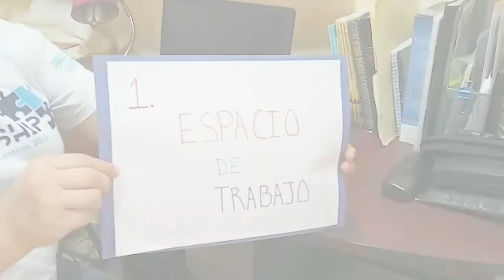Consejos para utilizar tu tiempo efectivamente en casa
Gloria Rivas, maestra de nuestro Centro ¡Supérate! Fundación Poma, nos comparte cinco consejos para que organices tu tiempo en casa de manera efectiva y mantengas tus hábitos de estudio.